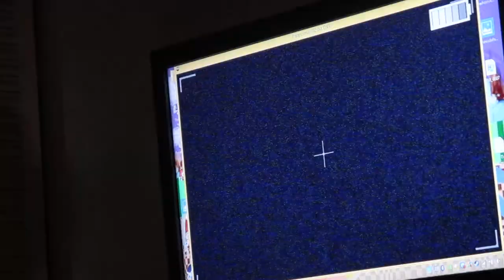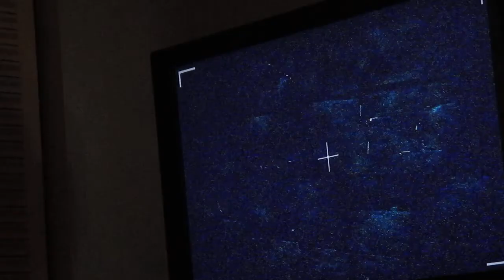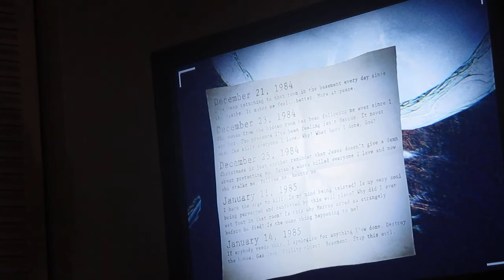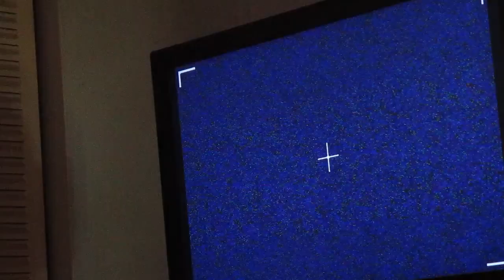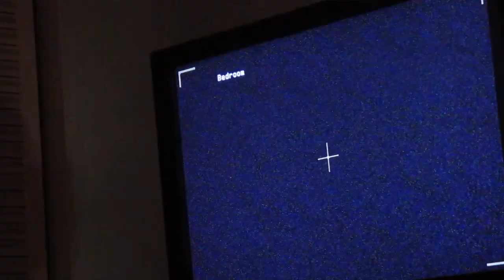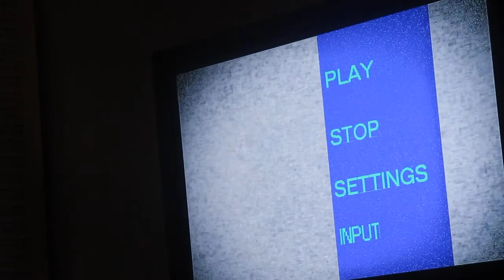Lets play (unpro) paranormal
Spooks!